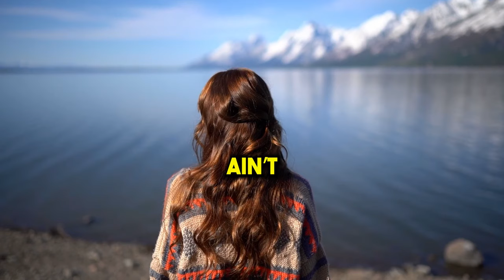How To Be What You Were Meant To Be | Make Every Day A WINSday | Freddy Fri Motivation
How to be what you were meant to be make everyday a WINSday from motivational speaker Freddy Fri

This episode is a designed to give you a few tips and a little push to help you become the best version of yourself!